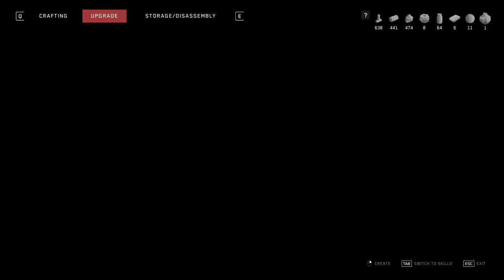MiniBoss | Atomic Heart #00011 | ( HINDI )